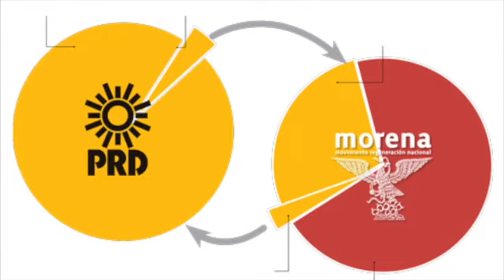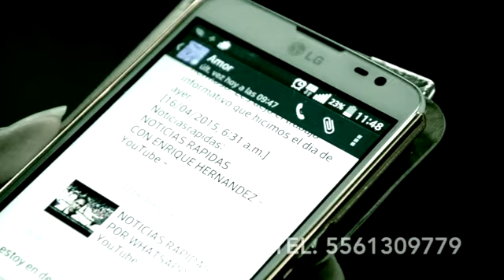NOTICIAS RAPIDAS POR WHATSAPP 11 DE JUNIO LO QUE NO SE VE EN TELE.